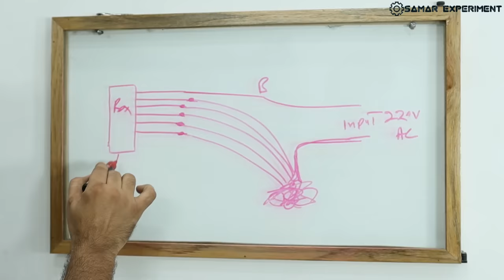इसे बनाओ ओर पैसे बचाओ || How To Make Amazing Chaser Light Controller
Hello friends aaj is video me ham diwali light Mini chaser banayenge. Used components.
1. N20 gear motor
2. Pvc pipe
3. Diwali light jhalar